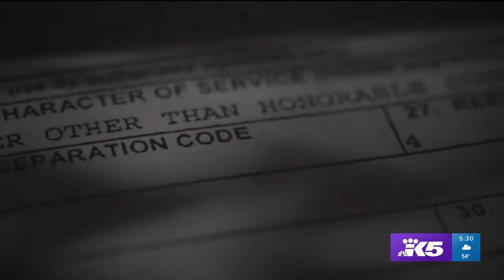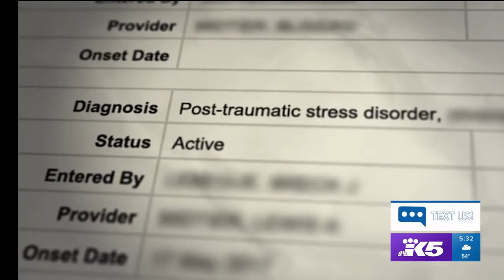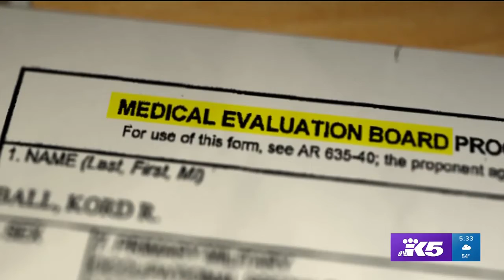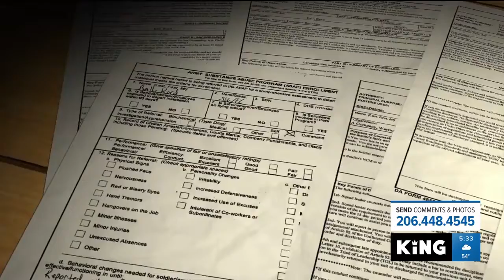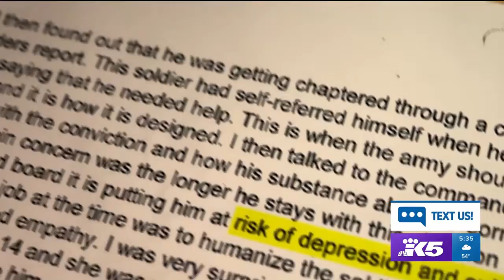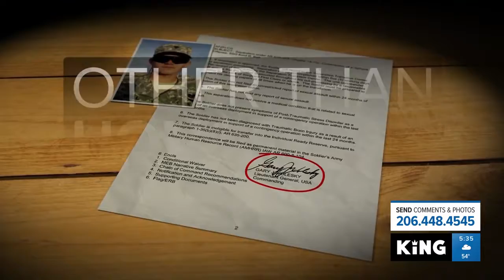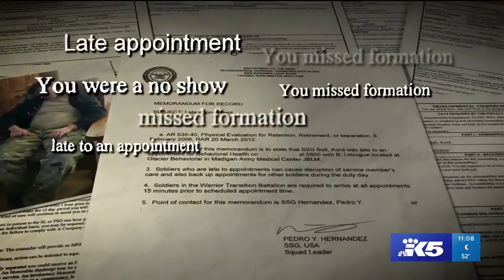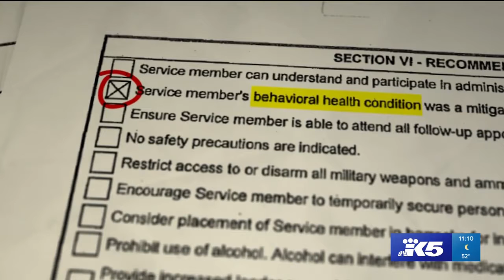2019 NW EMMYS: Politics/Government - Story/Series - No Time Limit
Army Fails Sick Soldiers